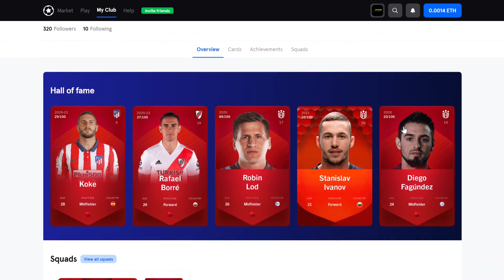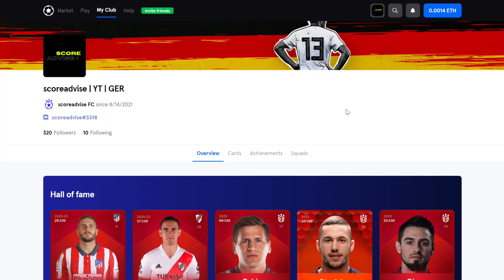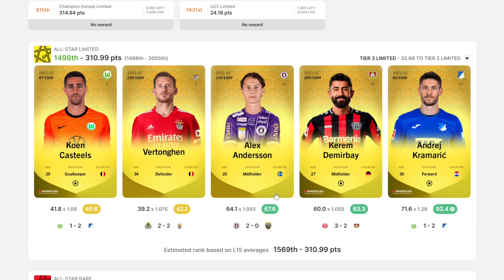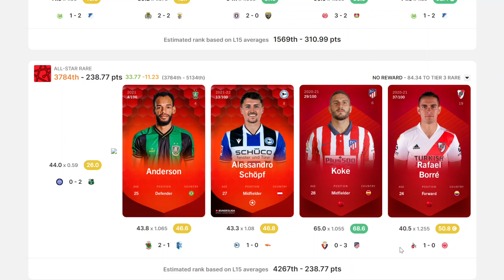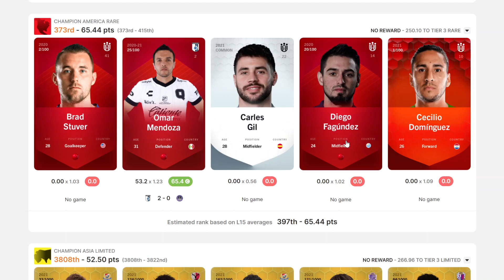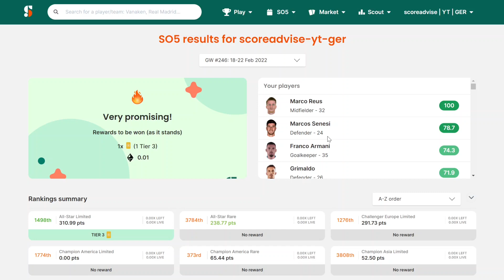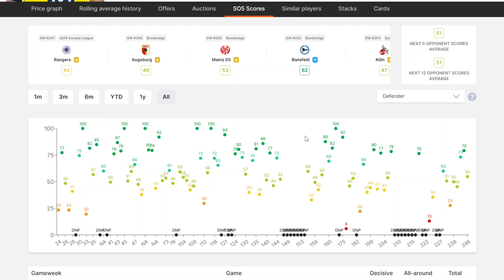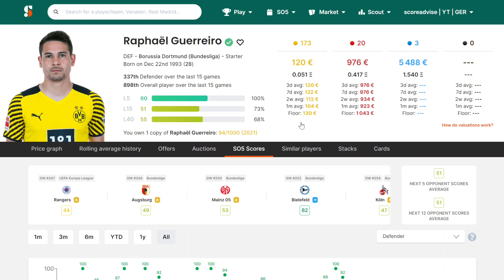+100€ LIMITED GIVEAWAY (!) 2K ABO-DANKESCHÖN | SORARE (deutsch) | scoreadvise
Alles rund um das Thema Kickbase, Sorare und Kryptowährung inklusive einer gehörigen Packung Spaß featuring Seriosität - wöchentlich auf eurem Kanal "scoreadvise".

💬 Erbiete 5 Limited Cards auf dem Markt und erhalte 1 Limited Card geschenkt

💵 Crypto.com - melde dich kostenlos an und stake 1000 CRO für $25 USD

🎂 DGB-Adresse:
       D9przqCPhd3FP5nGzxse9dFsAQ4BMS2H7a
🔥  THETA/TFUEL-Adresse:
       0x3e14715450a85049eac0b418d0670c5faf67ab0d
🔗BTC-Adresse:
       1NiV9vfZ7pJxR8EtTsqWsbv3N8GKYfACae

▬▬▬ Quellen & Links ▬▬▬▬▬▬▬▬▬▬▬▬▬

▬▬▬ Beats ▬▬▬▬▬▬▬▬▬▬▬▬▬
🎧 Space Papichulo

HODL!